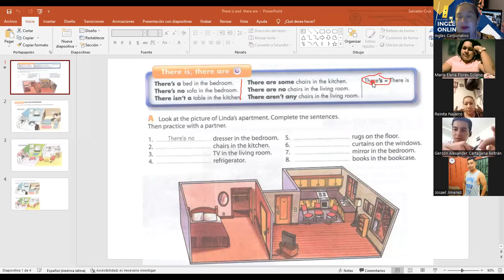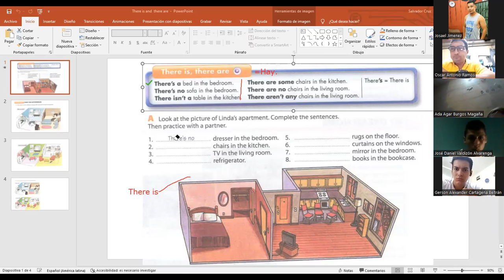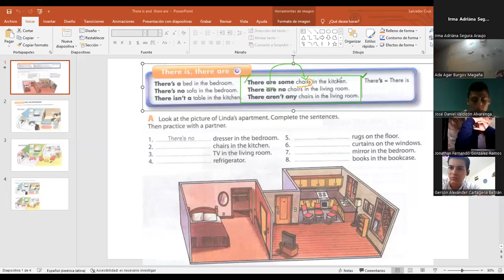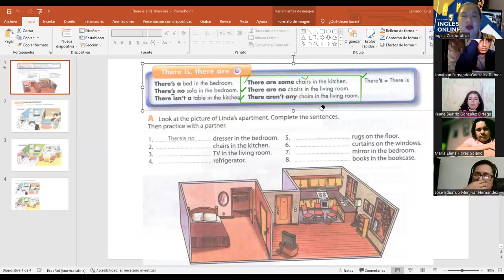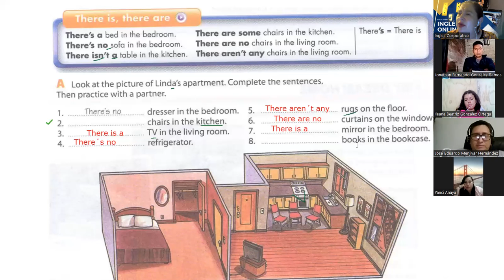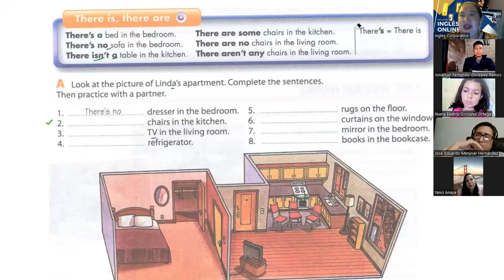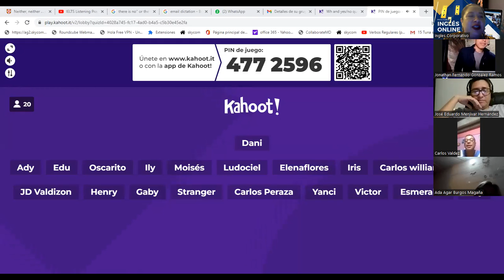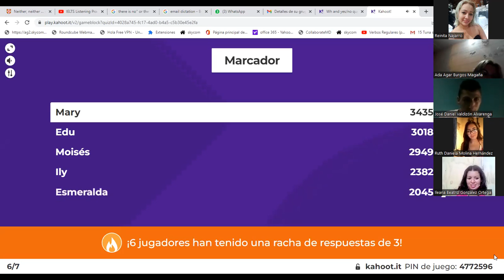Ingles Corporativo-7.11.2022-There is and there are no (affirmative and negative sentences).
By the end of this class you will learn how to form  statements with there is and there are. Also how to use “some, no, and any” when referring to different objects.

Al final de esta clase aprenderán como formar oraciones con “there is & there are“, tambien como usar “some, no & any” cuando nos referimos a diferentes objetos.